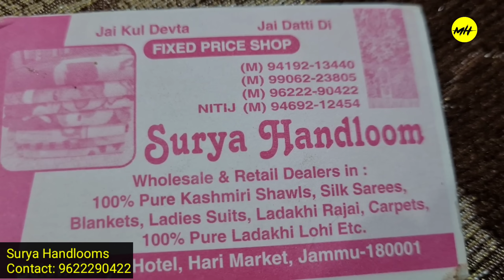Buy Kashmiri Suits, Pashmina Shawls, Stoles, Blankets From Surya Handloom | Home Delivery Available.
Surya Handloom

Wholesale & Retail Dealers in 100% Pure Kashmiri Shawls, Kashmiri Stoles, Sarees, Blankets, Ladakhi Razai, Carpets, 100% pure Ladakhi Logo and much more

Below Hotel Surya, Jammu, Hari Market
Jammu 180001